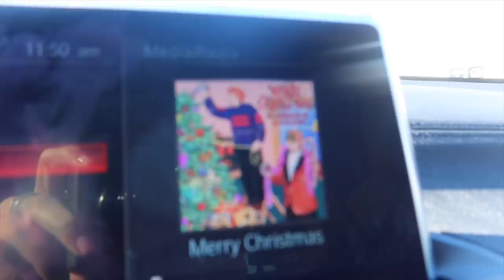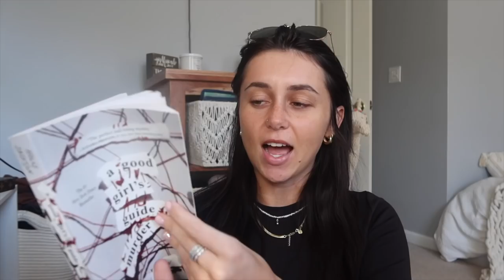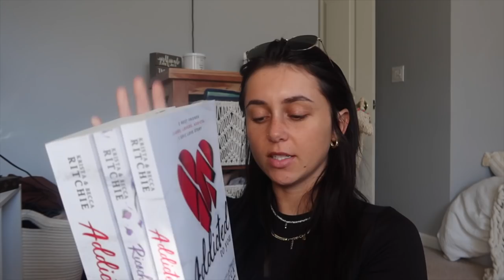DIML VLOG: (new nails, gym, xmas shopping, book updates, gift wrapping) ft. dossier